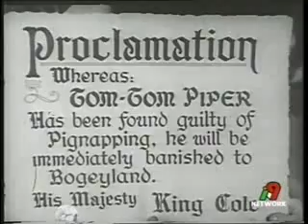film nel paese delle meraviglie 2°tempo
Una delle intramontaboli avventure di Stanlio e Olio